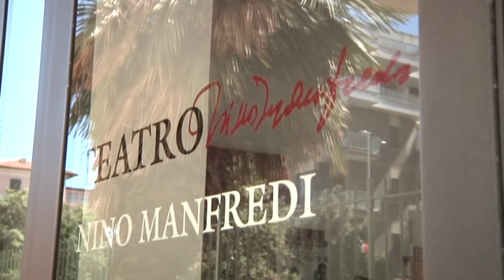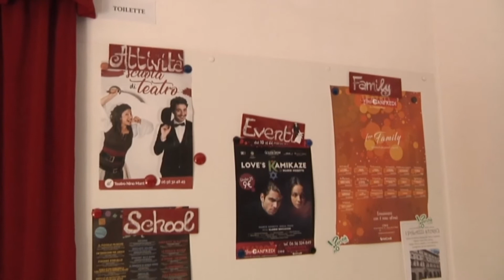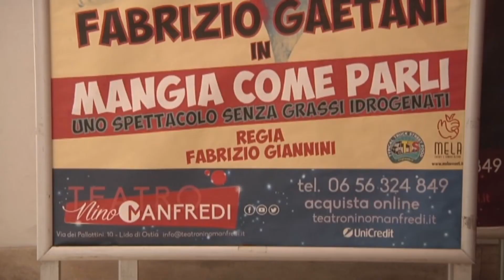Al via la riapertura delle strutture teatrali - Canale 10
Non ha pero' ancora  ripreso la sua attivita' il Nino Manfredi, nonostante sia gia' pronta la nuova stagione.